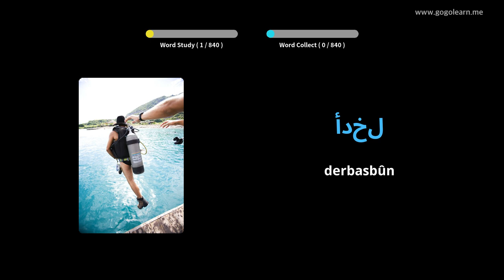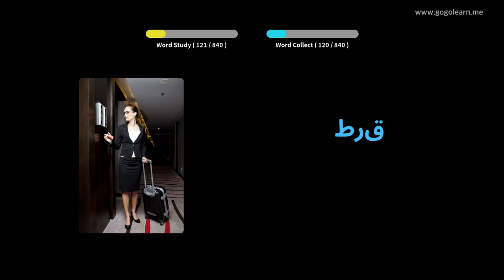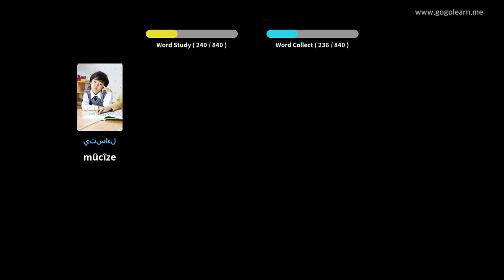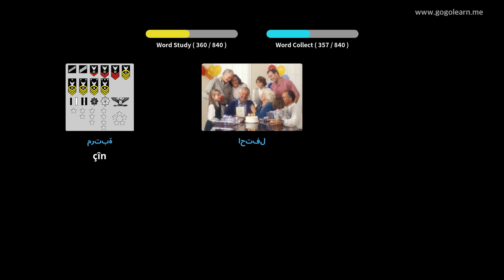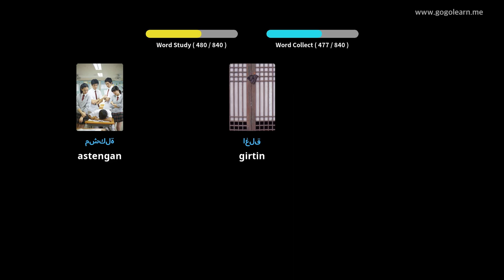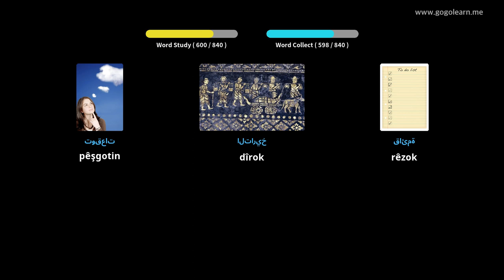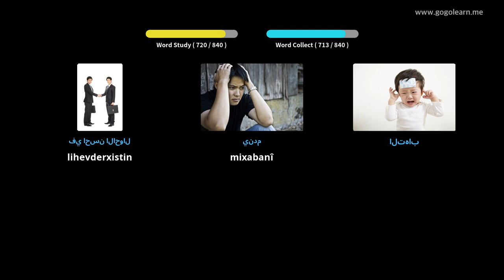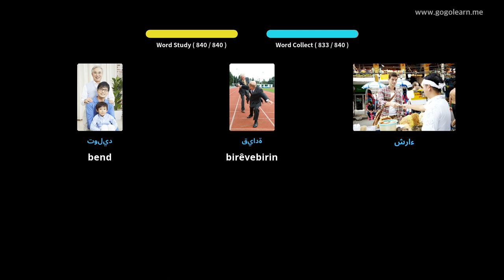Dengbêjên Erebî Guhdarî Dema ku razanê | Golearn